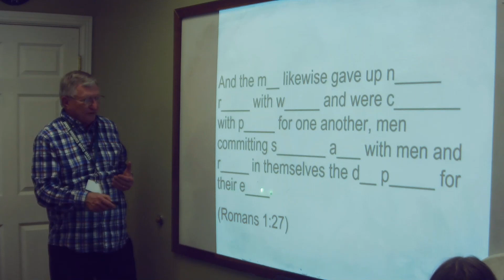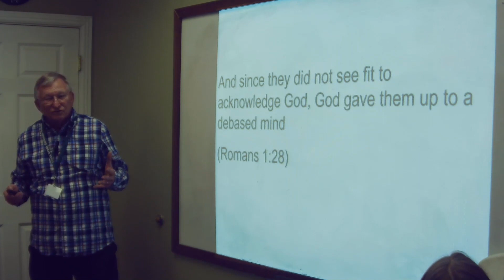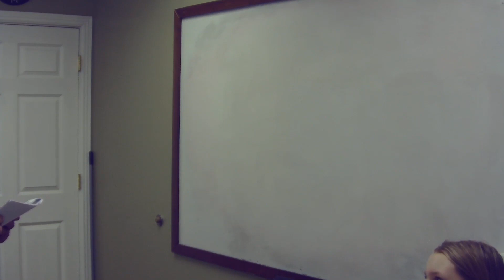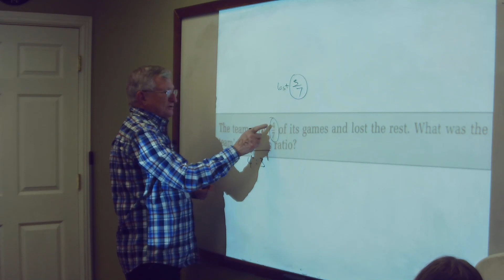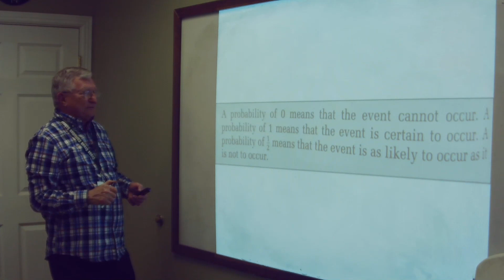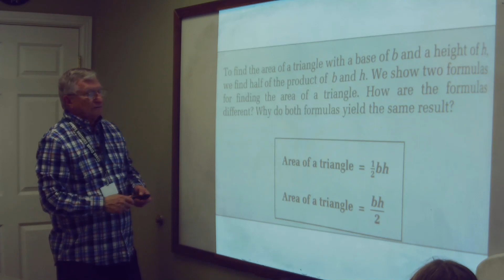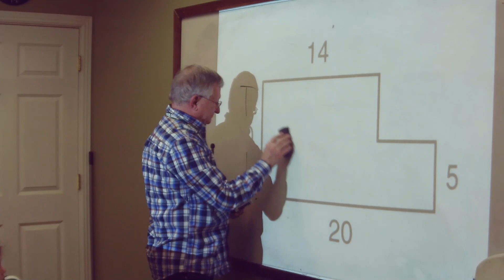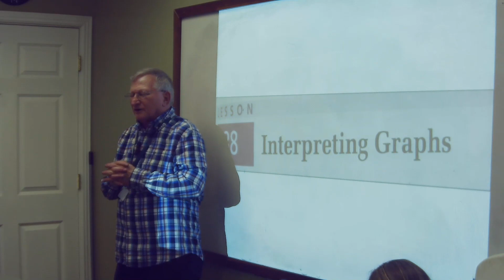2023 12 12 7th Math B